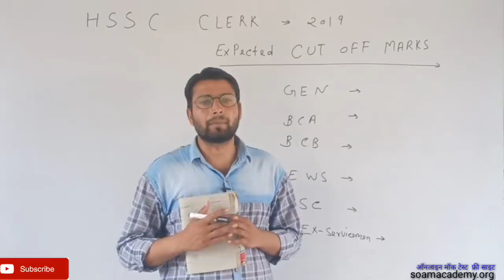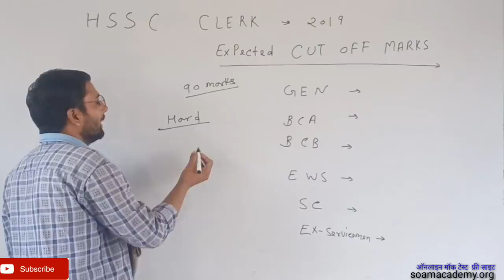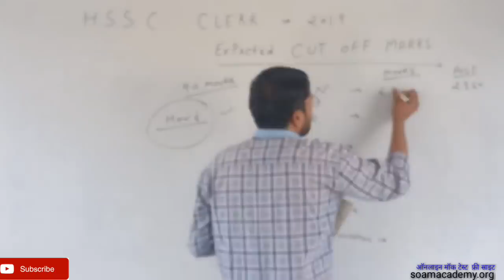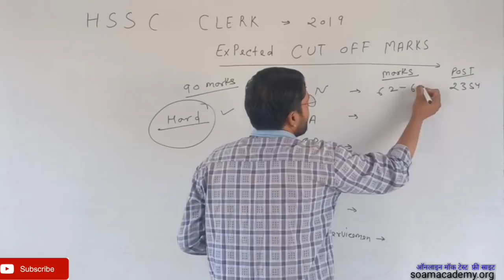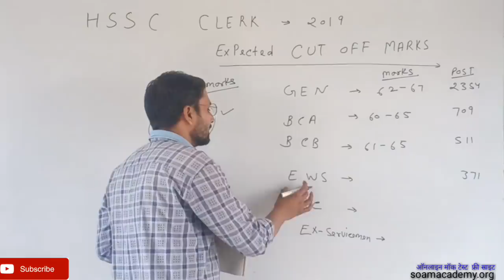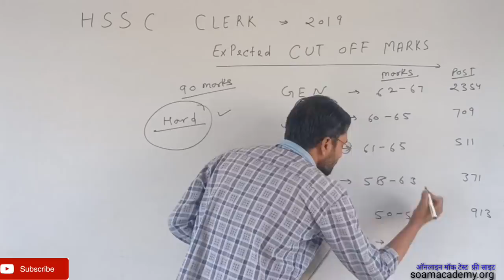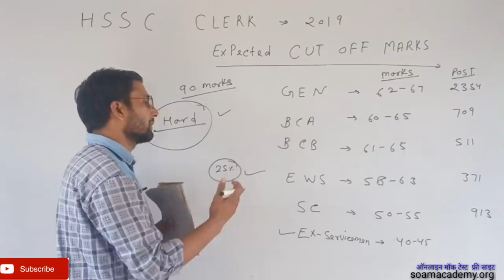Hssc clerk cut off marks 2019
Haryana SSC clerk cut off marks 2019

यदि   haryana Competition   के प्रैक्टिस सेट हल  करना चाहते हैं